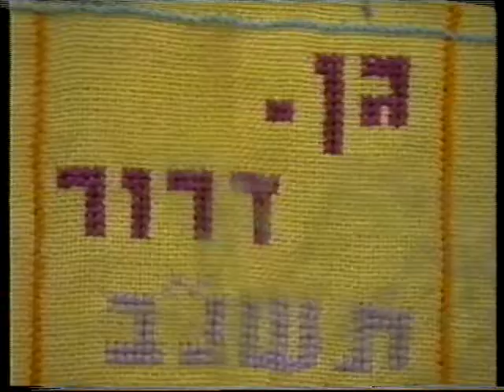קיבוץ מנרה גן דרור 1992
לפני שעולים לכיתה א', נפרדים מגן דרור (לא ממש בשמחה)